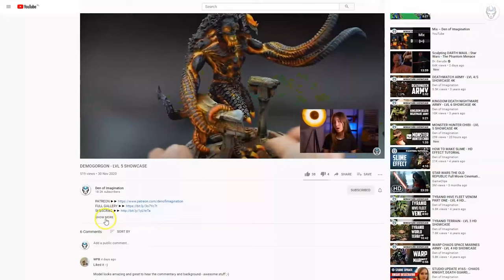NECRONS - LVL 5 MINIATURE SHOWCASE 4K